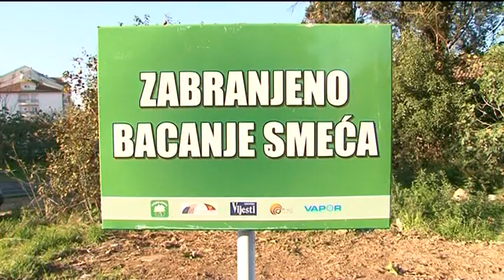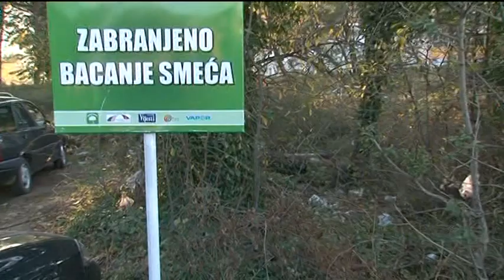TV Vijesti 26.12.2011 - NVO Green Home, Boje jutra gostovanje